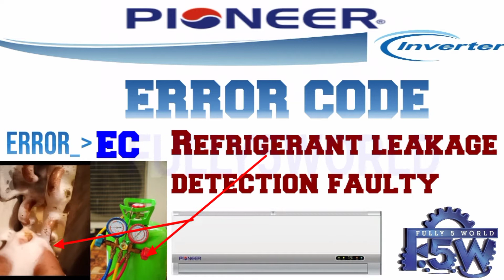Pioneer invelter ac error error code EC faults and solutions Urdu/Hinfi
Hi gayas

I Hope you like my vedio

So Plz

sibcaribe

Frome more new vedio subcaribemyyoutub channel fully5world thknx alot

(Links)

Gree invelter ac U8 error code vedio